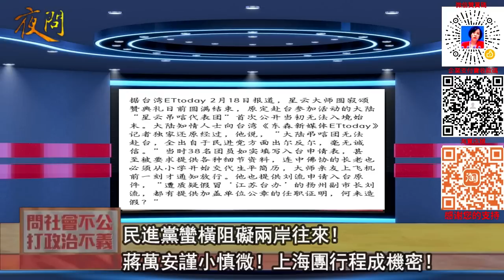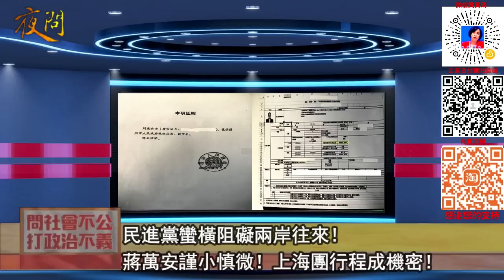2023.02.21 黃智賢夜問 945集 天下苦美霸權久矣！大陸發佈《美國的霸權霸道霸淩及其危害》報告 民進黨蠻橫阻礙兩岸往來！蔣萬安謹小慎微與陸委會達成共識？